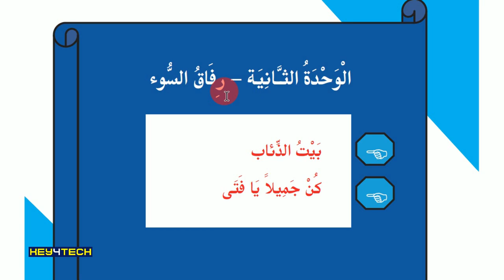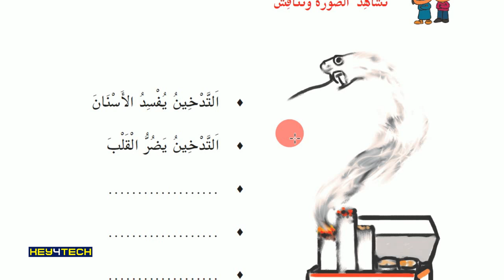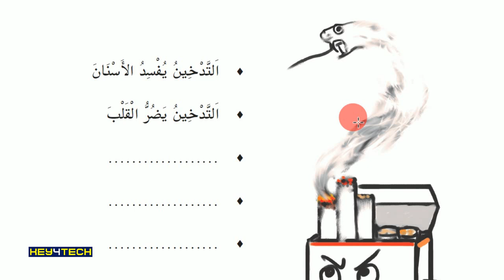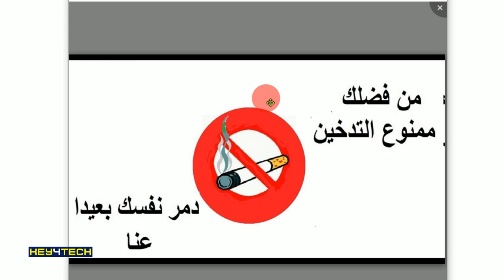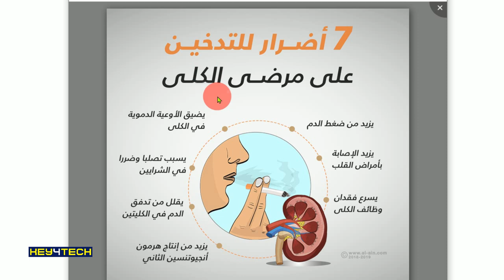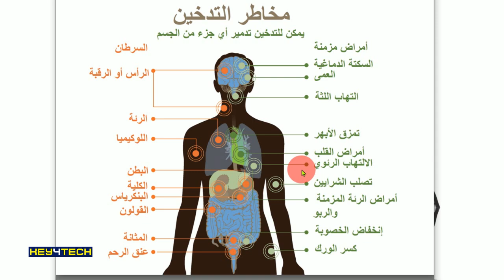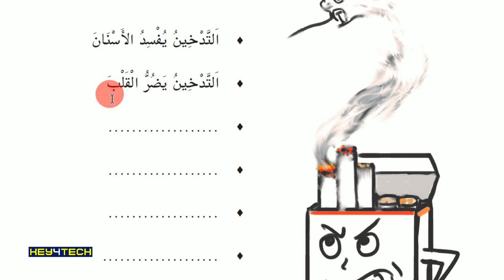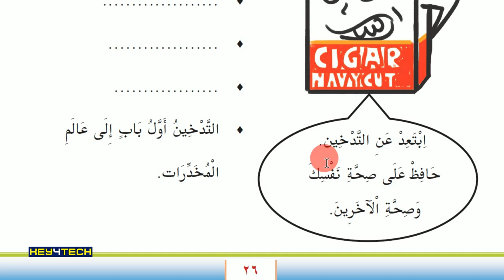8th Std Arabic | Unit 2 بيت الذئاب (ബൈത്തുദിആബ്) Part 1 - Page 26 | Arabic Online Class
Prepared by
Jaleel Master